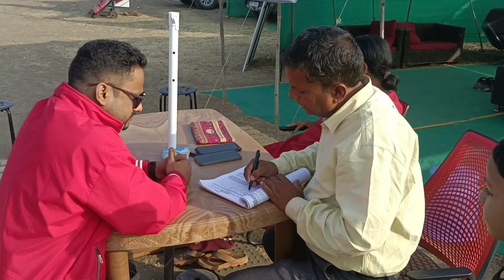FLYING RHINO/PARAMOTRING/FLY IN JEJURI PUNE/FIRST TIME IN PUNE/BEST ADVENTURE/ONLY START FROM 1500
FLYING RHINO/PARAMOTRING/FLY IN JEJURI PUNE/FIRST TIME IN PUNE/BEST ADVENTURE/ONLY START FROM 1500/latest vlog 2024

flying rhino address.
flying rhino paramotring jejuri Pune Maharashtra

Kadepathar Road, near Kadepathar Resort, Jejuri, Maharashtra 412303

Greetings from Flying Rhino…
We are operating Paramotoring at Jejuri (40 km from Pune).

We conduct 3 types of rides:
Joyride, Full circuit ride and explorer ride.

JOYRIDE is operated at 600 feet and we cover a distance of 5-6 km and we fly over Jejuri City, skirt 12th Century Khandoba Temple and do acrobatic stunts on Holkar Pond.

FULL CIRCUIT RIDE is operated at 1200 feet and cover a aerial distance of 9-10 km and fly over Jejuri city, we go around the 12th century temple, then climb for Kadepathar hill and go over Sahyadri ranges and then climb at an altitude of 1500 feet and do acrobatic stunts.

EXPLORER RIDE is operated at 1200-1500 feet and cover a aerial distance of 18-20 km and fly over Jejuri city, we around 12th century Khandoba Temple, Sahayadri mountain ranges, Kadepathar temple on highest peak, Swami Samarth Park, Sakurde jungles and wildlife exploration. This ride gives you a feel of a bird and you can loose yourself in the zone where you are above all. Acrobatic stunts are performed after climbing 1500 feet and adds thrill but on customer approval only.

Rs 1500 - for kids up to 12 years JOYRIDE

Rs 2000 - for adults JOYRIDE upto 90 kg and +500 for every 10 kg increase.

Rs 2500 - for kids Full circuit

Rs 3000 - for adults Full circuit upto 90 kg and +500 per 10 kg increase

Rs 5000- for kids Explorer Ride

Rs 6000 - for adults Explorer Ride upto 90 kg and +500 per 10 kg increase

Rs 500 - for GoPro video

Rs 1000- for Insta 360 video recording with professional editing

Rs 1500- for Insta 360 video with vertical and horizontal ratio video with professional editing

Rs 2500- for compilation of GoPro, Insta 360 and Drone videos and professional editing and your favourite song

Happy Landings